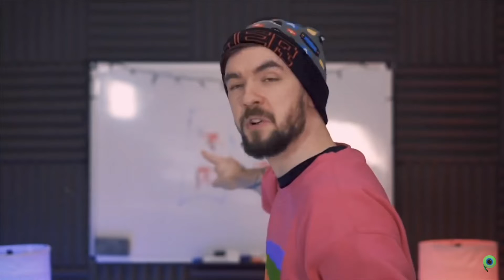Jacksflimflams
Do it for the flamingo shorts!